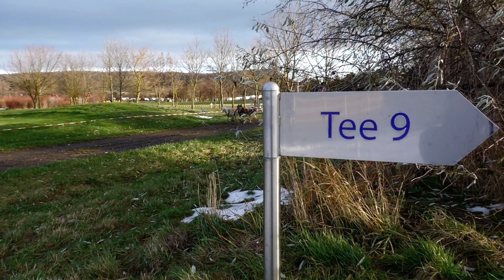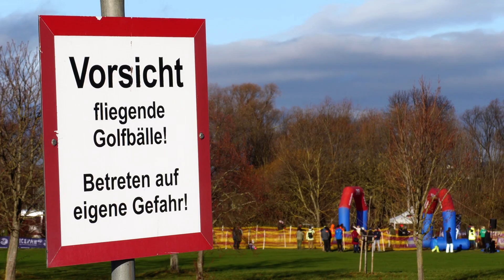Schlittenhunde-WM 2023 in Mühlberg / Drei Gleichen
Am zweiten Adventswochenende 2023 fand in Mühlberg (Drei Gleichen) die diesjährige Schlittenhunde-WM statt.
Der Schnee war zwar getaut, doch das Rennen war ohnehin nicht auf Schnee geplant.
Statt Schlitten zogen die rund 1.000 Hunde spezielle Wagen, aber denen die Musherinnen und Musher aus 22 Nationen genau wie die Hunde ihr Bestes gaben.
"Oscar am Freitag"-TV war dabei und gewährt mit diesem Film interessante Einblick ins Geschehen.

00:00 Intro mit szenischen Bildern
00:24 Anmoderation Rainer Aschenbrenner, Redakteur OaF-TV
01:07 szenische Bilder
01:38 Interview Anke Schiller-Mönch, Vors. Schlittenhundesportclub Thüringen e.V.
06:38 Interview Cindy van den Brink, Kassiererin der World Sleddog Assiciation
10:15 Outro mit szenischen Bildern